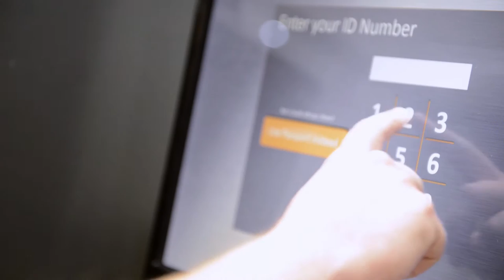A tour of Hetzner's Samrand Data Centre Park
Our carrier-neutral Data Centre Park replicates Hetzner Online’s award-winning, energy efficient German facilities and is currently our default hosting location. The facility is centrally located between Johannesburg and Pretoria with a major power substation close by.

Hetzner houses servers in data centres across three locations: Samrand (Gauteng), Cape Town and Germany. Colocation hosting is only offered in our Samrand facility.